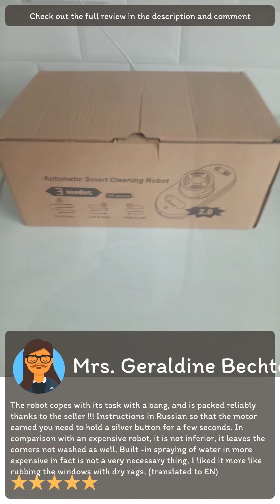Review [Aliexpress] Latest version Smart Automatic cleaning mode Glass Cleaner Robot Electric Windo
ROTATE-WASH Store

[Aliexpress] Latest version Smart Automatic cleaning mode Glass Cleaner Robot Electric Window Cleaners Vacuum робот мойщик окон Magnetic